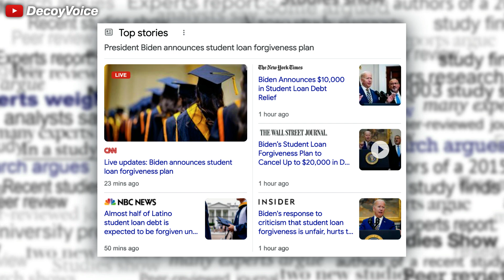When employees DGAF 😳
Video of a Dollar Tree incident has been going around on social media where a worker is fed up with someone trying to take stuff. This highlights the bigger problem we've seen with hourly food and retail employees seeing the effects of lax law enforcement all across America.

S/o to kandybarzgames for the first video, looks like he streams video games on twitch